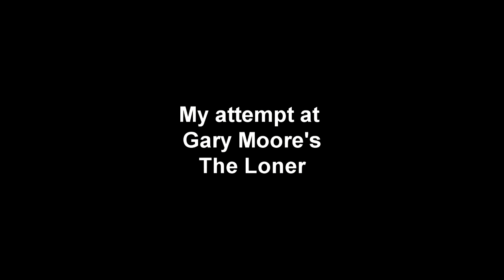the loner.... my attempt!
here is  my attempt at trying to play the loner,its my version of it as I am no way even in the same ballpark as the late ,great Gary Moore.So here it is fluffed notes and all! Backer from you tube ! Gear used..Prs ce22 ,bluguitar amp1,tc electronics hof mini,delay moeer reechoe,boost Ibanez tubescreamer mini.line out into studio 1 v3,cab sim  by two notes...film done on my sony expreria x!!